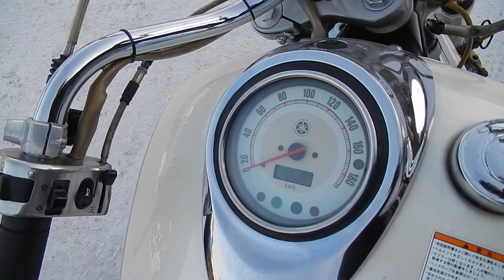No B7822 YAMAHA DRAGSTAR 1100 CLASSIC